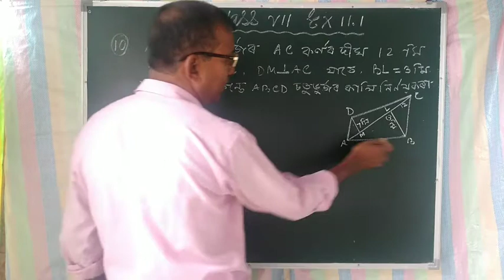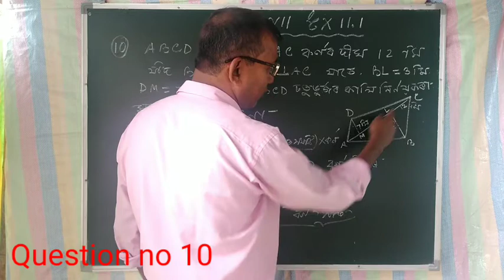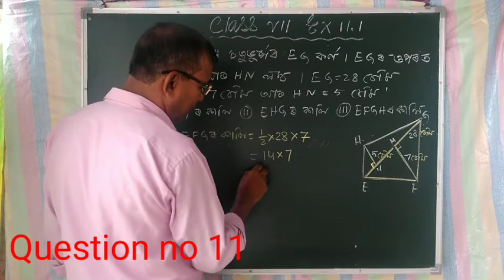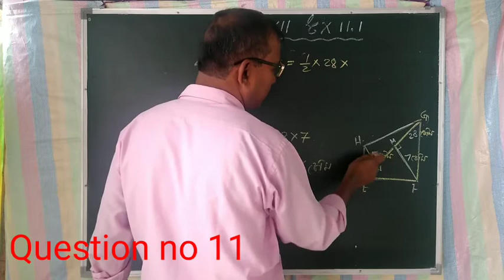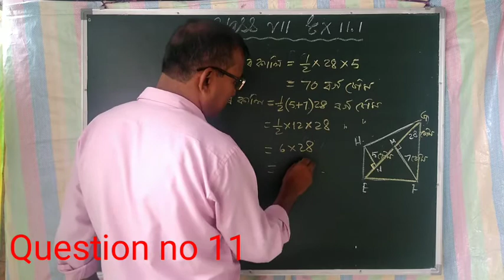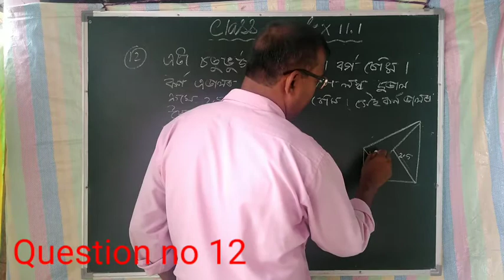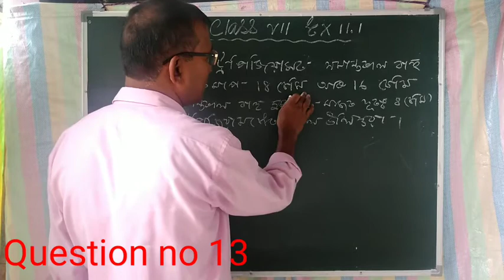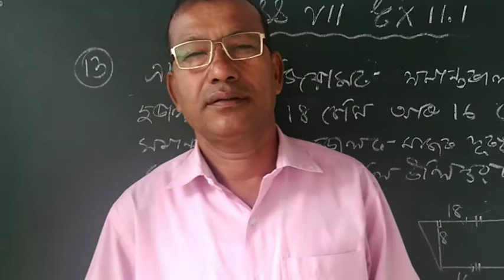Class 7 math.Ex.11.1 Chapter 11.Easy solution and Explanation.